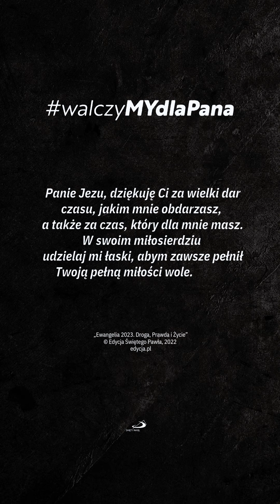• Słowo Boże na 4. niedzielę Wielkiego Postu • ks. Cyprian Kostrzewa SSP •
WzmocnijMY relację z Jezusem i sprawMY, by nasza modlitwa nabrała głębi i ducha.Razem z księdzem Cyprianem Kostrzewą SSP, autorem książek Edycji Świętego Pawła i doniedawna misjonarzem pracującym na Ukrainie oddajMY się refleksji nad Ewangelią i dzięki wspólnym rozważaniom znajdźMY odniesienie do naszego życia i toczonej w nim walki duchowej.
WygrajMY tę walkę dla Pana!🥊WielkiPost
"Ewangelię 2023 Droga, Prawda i Życie" można nabyć za pośrednictwem księgarni  internetowej: